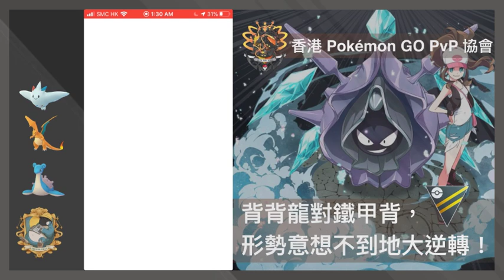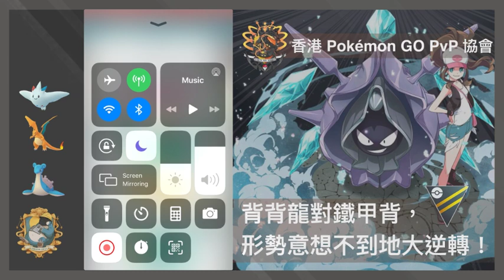【香港 Pokémon GO 協會】Pokémon GO PvP 技巧，睇呢個就夠啦！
背背龍對鐵甲背，形勢意想不到地大逆轉！